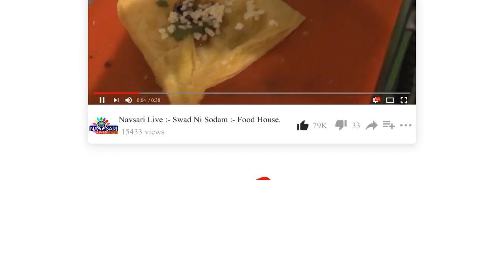Navsari Live :- પોલીસ અધિક્ષક ઋષિકેશ ઉપાધ્યાયના જન્મદિવસે અનેક લોકોએ શુભકામના પાઠવી